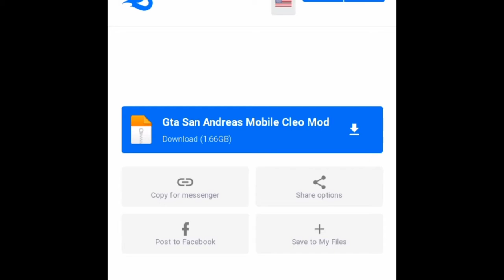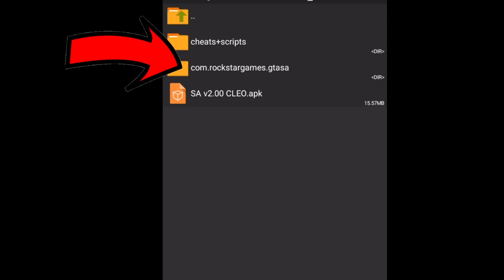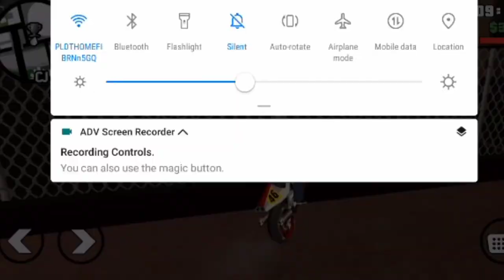How to download & install GTA: SAN ANDREAS! in ANDROID!